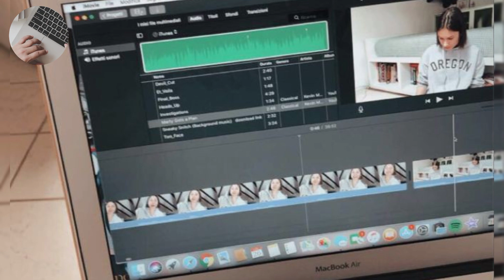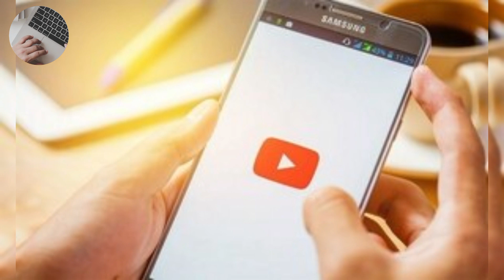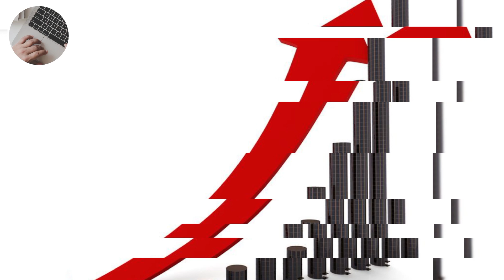Easy way to earn money from youtube shorts video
Easy way to earn money from youtube shorts video | Youtube will give you USD 900 for shorts video.Then why the late talk? |

I Hooe You Like It👍🏻